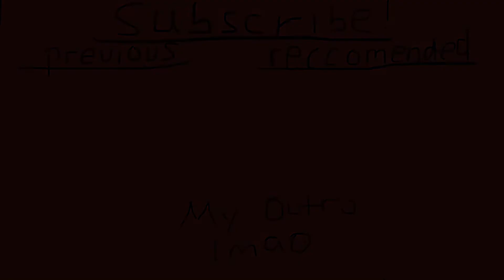🪦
I had these clips and I needed to d something with them...This video is old and was uploaded as unlisted over two weeks ago. (Nov, 29th 2020)
Thumbnail designer: 777$even🦋#6302

Σ My Info
⌬Device: iPhone 8 Plus Gold

Σ Game Info
⌬Current clan: Tier 5 [T5]
⌬Texture quality: High
⌬Language: English
⌬Game volume: 100
⌬Gore mode: Off
⌬Chat filter: Off
⌬Show clan tag: On
⌬Gold tag: None
⌬Server: US/CA
⌬Sensitivity: 69
⌬Hud opacity: 6
⌬Static joystick: Off
⌬Static crosshair: On
⌬Chat messages: On
⌬Crosshair size: 30

Σ Videos Used
⌬ ForwardAssault ScrimHighlights/Montage